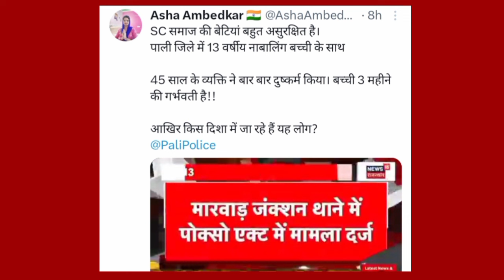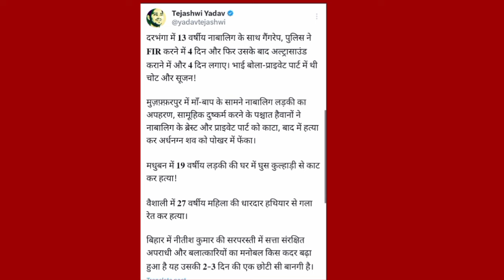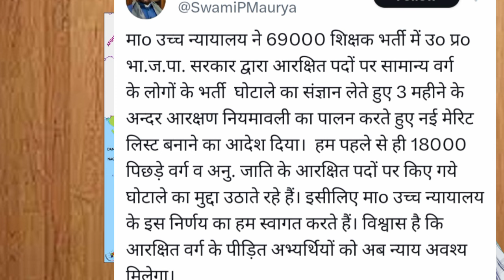मायावती के सिपाही पहुंचे मुजफ्फरपुर रे*प काण्ड में आया नया मोड़!Mayawati ka video today#deshipsbvlog